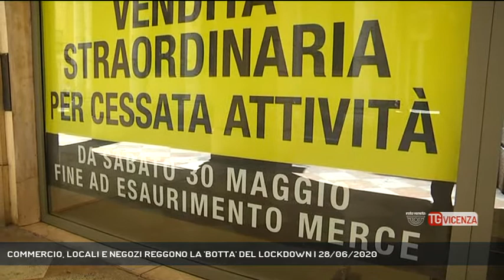COMMERCIO, LOCALI E NEGOZI REGGONO LA 'BOTTA' DEL LOCKDOWN | 28/06/2020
TG Vicenza 28/06/2020 - VICENZA - E adesso vediamo la situazione del commercio a Vicenza: negozi e locali resistono, nonostante il lockdown, ma gli aiuti promessi dal Governo sono oggi più urgenti che mai.  || In città 64 attività commerciali hanno aperto, mentre molte meno, 48 per la precisione, hanno chiuso. In centro storico, a Vicenza, 25 nuove vetrine accese, mentre 20, purtroppo, hanno abbassato le saracinesche. - Intervistati SILVIO GIOVINE (Assessore alle Attività Produttive di Vicenza) - Servizio Carlo Alberto Inghilleri, immagini Redazione Medianordest, montaggio Redazione Medianordest - Segui Rete Veneta anche sul digitale terrestre! Visita il sito